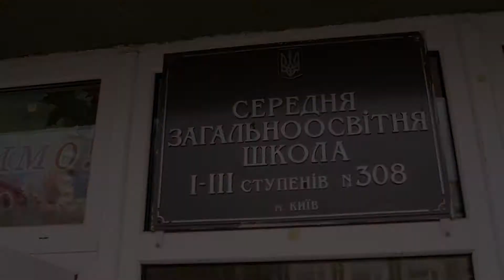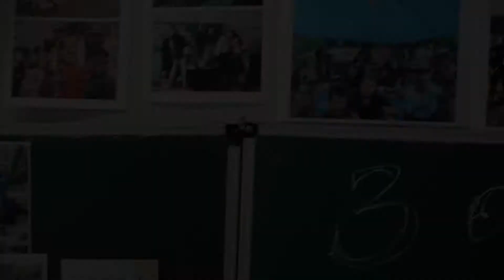The last day in school